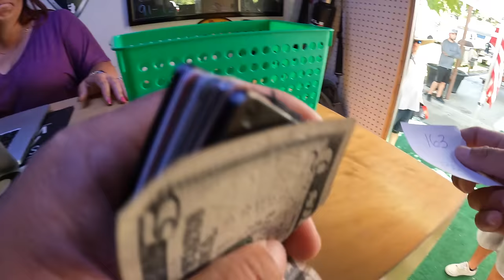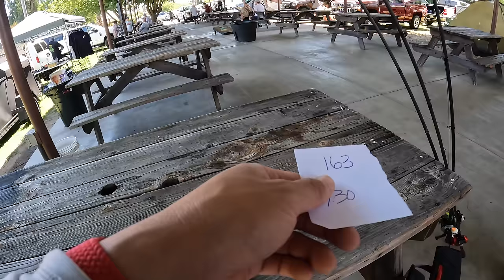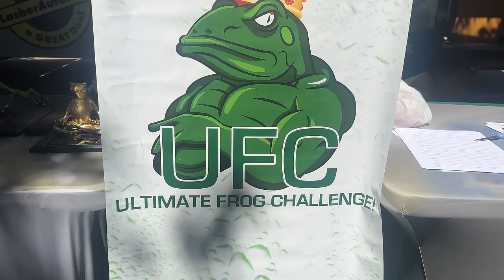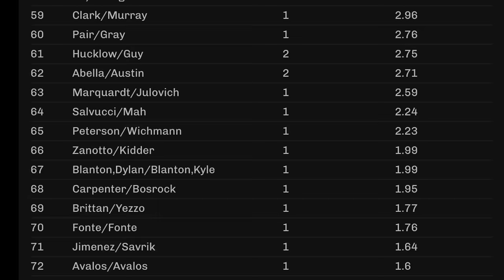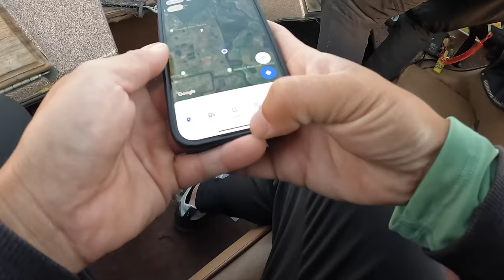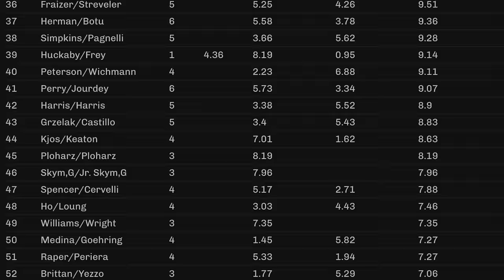The Ultimate Frog Challenge (2023 edition)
Fishing the Ultimate Frog Challenge (UFC) tournament with Obedie Williams and the legendary “Rootbeer” boat. 2 days out on the California Delta throwing Hollow bodied frogs only. This is our 3rd year doing this event, lets see if we can make some magic happen